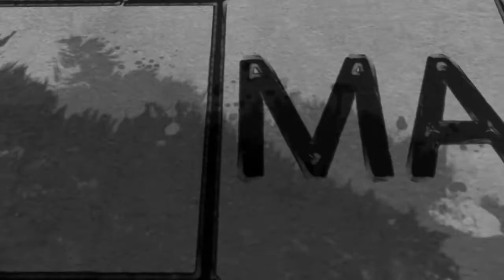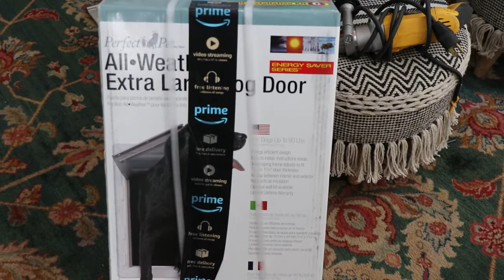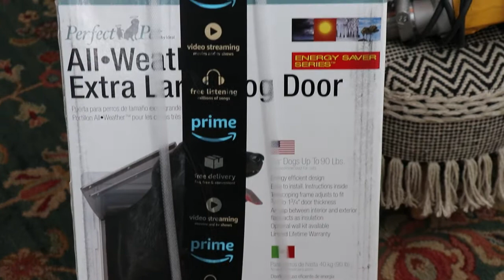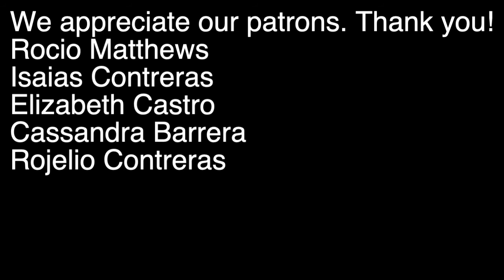Installing A Perfect Pet Doggie Door - Museum Diaries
Jax installs a doggy door for Napoleon. He's growing nd soon will not fit through the kitty door.

Perfect Pet Dog Door

Follow Jax the Artist as "Soul Restored" on SoundCloud (Another side of her genius) :)